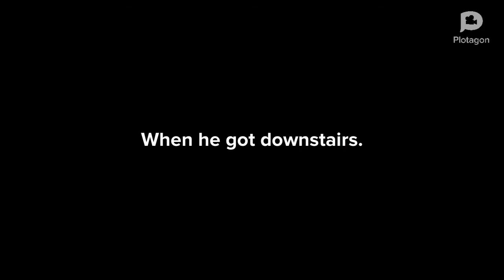Caillou steals Credit Card / Grounded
Characters: Boris and Caillou